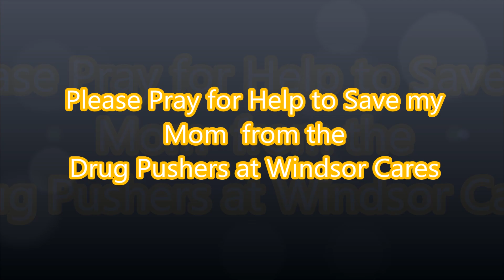Weaponized Drugs Against Elders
Marjorie Brown has been over medicated for so long she is dangerously thin.  Why would they drug her routinely at 5:00 when that is when the dinner towers come up from the basement to the activity room?  Since it renders my mother unable to hardly eat or drink at all, is it more of a weapon than to have any health benifit?  I tried reaching out to Jeff Huang for help months ago and he flatly refused to help solve the matter so I was compelled to contact the corporate office and got a call back for more info and I was suppose to get a full responce by the next day, which has not happened to date.  Is the drugging a scam to kill off people under the pretense of "medicine" when it is a debilitating poisen in reality?

Time is of the essence with my mom.  She is so thin and unhappy.  She never drank or smoked and took walks frequently to stay heathy and live a long life.  What gives Windsor Cares the right to destroy all of her hard work to make her into a bumbling sad zombie against her wishes?  Is this what the Assisted Suicide program is really all about in California?  All these questions and no one at Windsor Cares cares.  When the coruption comes from the top people fear losing their jobs.  It can also be scary to realize that my mother who was such a loving and beautiful person could be treated with such disrespect and denial of the most basic rights.  In California they boost about giving illegals full medical while depriving my mother health care and instead drug her to near death so she can not even speak.  This could happen to any of us if we just look the other way because it is too sad to watch, and Windsor Cares would be so happy if you do not watch or share.  You are NOT suppose to know the cruelty in the name of health "Care".